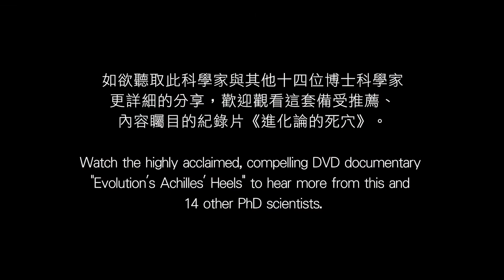【科學家見證系列】喬納森‧薩爾法提博士（Dr Jonathan Sarfati）訪問片段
【科學家見證系列】
喬納森‧薩爾法提博士（Dr Jonathan Sarfati）在紐西蘭威靈頓維多利亞大學獲得化學理學士（榮譽）學位和物理化學博士學位。他在主流科學雜誌上發表論文，才22歲便在著名期刊《自然》上發佈論文。他的第一本書《拒絕進化（Refuting Evolution）》（1999,2008）的出版，是為了對抗由美國國家科學院發表的高中教師指南《進化和科學本質教學（Teaching about Evolution and the Nature of Science）》，這本書現時已經印刷了超過50萬份。他的著作還有《拒絕進化2（Refuting Evolution 2）》、《拒絕妥協（Refuting Compromise）》、《看看設計：大自然同證智慧設計之源（ By Design: Evidence for nature's Intelligent Designer）》，以及註釋聖經《創世紀》的《創世紀說明（The Genesis Account）》。薩爾法提博士也是一名下棋高手，是前紐西蘭國際象棋賽的冠軍，代表紐西蘭出戰了三場國際象棋奧林匹克（並與1969至1972年的世界冠軍鮑里斯‧斯帕斯基打和）。在1988年，國際象棋聯合會授予他棋聯大師的銜頭。為了得到更多樂趣，他經常接受多個玩家的矇眼挑戰，然後憑記憶與12個玩家同時對戰。

喬納森‧薩爾法提博士（Dr Jonathan Sarfati）
物理化學博士，國際象棋冠軍，護教學者
紐西蘭威靈頓維多利亞大學

*每月固定奉獻$50或一次性奉獻＄600以上，可獲贈閱一年四期的《創造》雜誌。